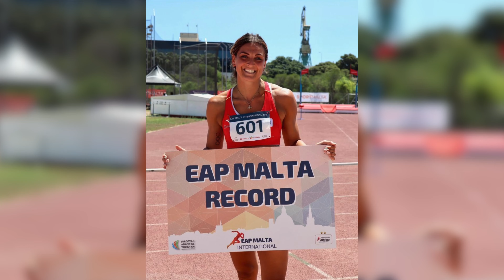Breaking a National Record at 28 - Charlotte Wingfield | VOW Nutrition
Meet Charlotte Wingfield a Maltese sprinter who competes on behalf of the Republic of Malta. In this video Charlotte shares her remarkable story balancing work life and training as an athlete plus her mindset going forward in her career.

Timestamps
00:00 - Intro
00:18 - Who is Charlotte Wingfield?
00:40 - What setbacks has Charlotte Wingfield experienced?
00:57 - Breaking a national record
01:20 - Coaching players
01:25 - Mental health in elite sport
02:12 - Going forward in her career